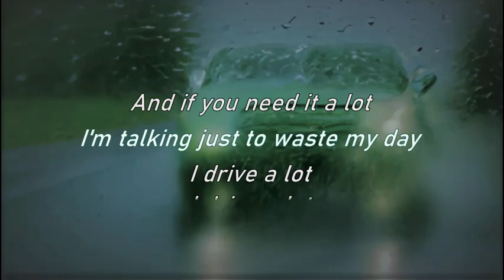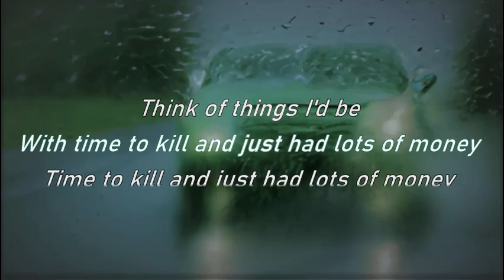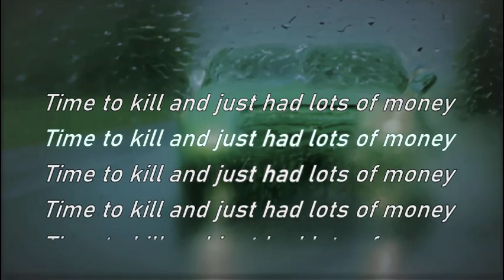[KARAOKE/Instrumental] Starflyer 59 - I Drive A Lot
I really couldn't tell if the actual lyrics are 'and if you mean...'' vs 'if you need...'. After scrutinizing a couple of live recordings I think/hope it's 'need'.

[LYRICS]
And if you need it a lot
I'm talking just to waste my day
I drive a lot
Think of things I'd be
With time to kill and just had lots of money
Time to kill and just had lots of money
When I'm all worked up I think of
Friends of mine now 35

I'm talking just to hear myself